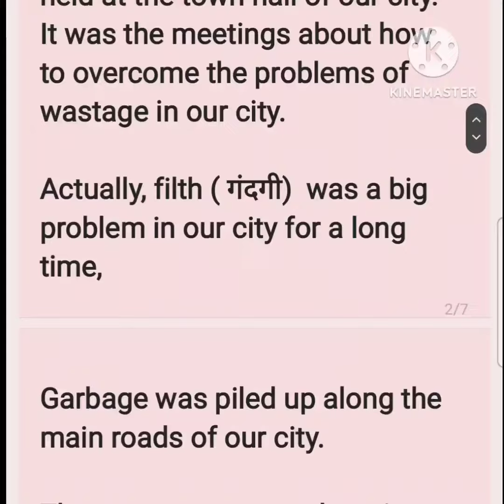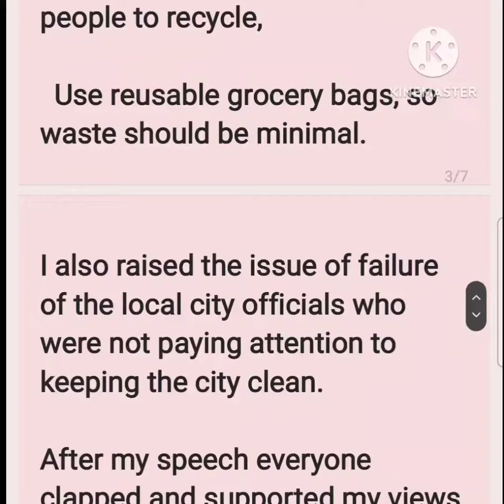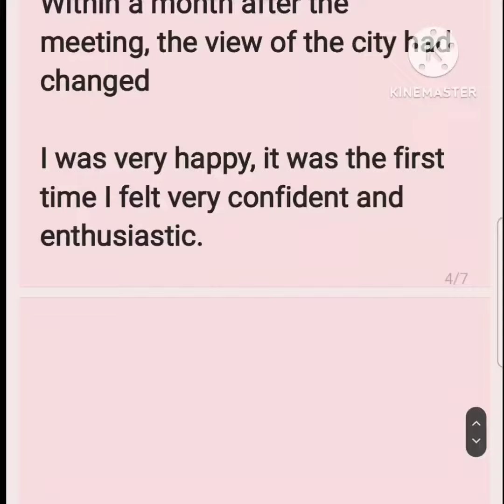Describe a meeting in which you were a speaker cue card | Latest cue card 2023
Describe a meeting in which you were a speaker cue card | speaking cue card 2023